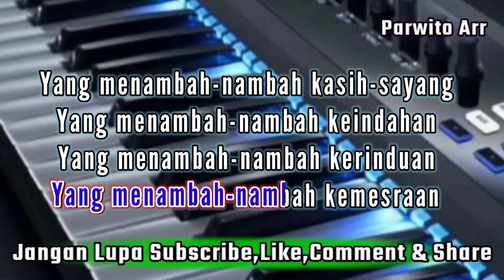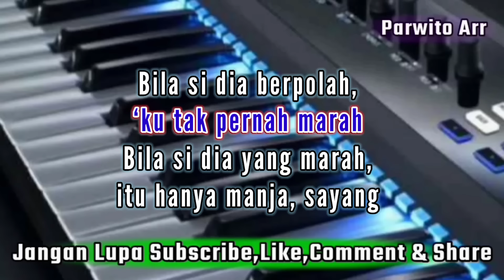MELODY CINTA || RHOMA IRAMA_KARAOKE_NADA_COWOK